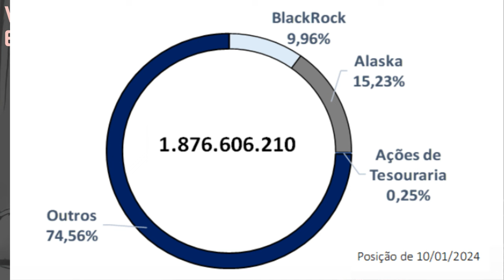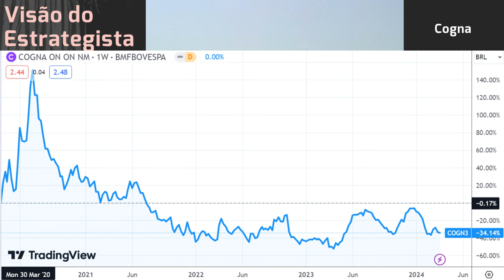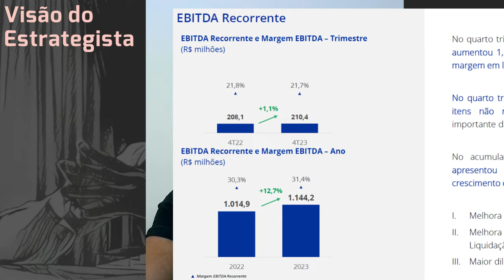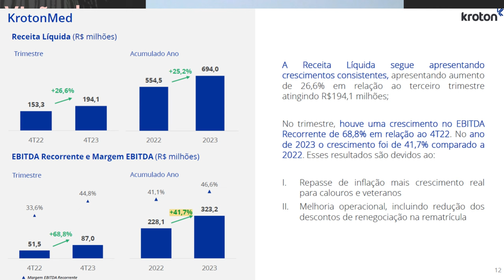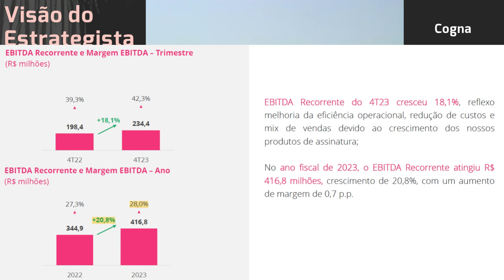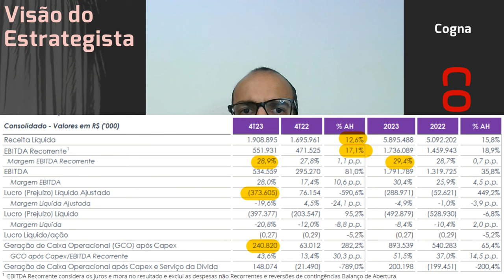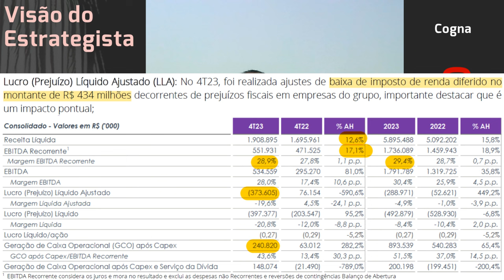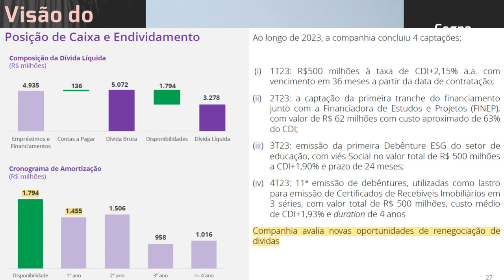23.03.2024 - Visão do Estrategista - Resultados Cogna 4T23 - COGN3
Cogna (COGN3) com lucro, posso trocar parte por Cruzeiro do Sul (CSED3)? - Live 218 (05/06/23) - Vis
O valor patrimonial vs preço da Cogna (COGN3) não preocupa? - Live 179 (05/09/22) - Visão do Estrate
Um governo que estimule o FIES auxilia a Cogna (COGN3)? - Live 172 (18/07/22) - Visão do Estrategist
Cogna (COGN3) perde atratividade com EAD e "Youtube"? - Live by Warren 033 (14/05/22) - Visão do Est
A visão positiva em Cogna (COGN3) vale para o setor? - Live 162 (09/05/22) - Visão do Estrategista
O que faria você antecipar a entrada em Cogna (COGN3)? - Live 157 (04/04/22) - Visão do Estrategista